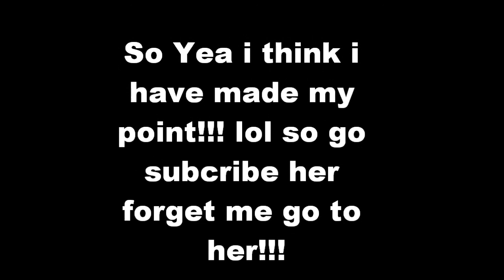Subscribe to Nanny1966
heres her